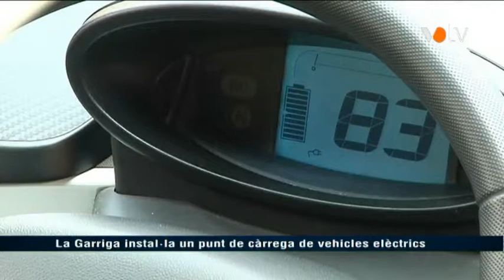VOTV - La Garriga instal·la un punt de càrrega de vehicles elèctrics